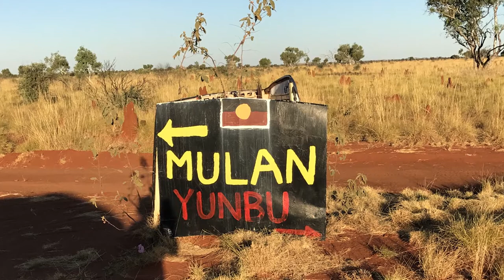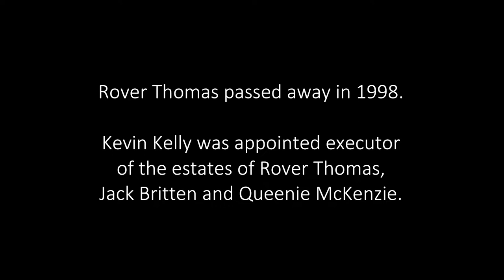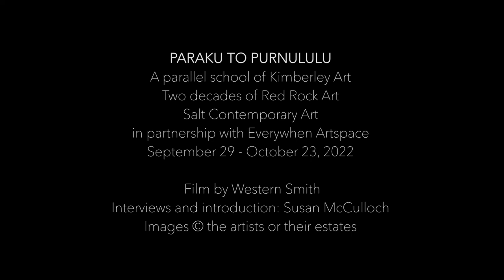Paruku to Purnululu: A parallel school of Kimberley Art. Two decades of Red Rock Art.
Please note: this film contains images of and mentions Aboriginal people who are deceased.

In 1992, Jenny and Kevin Kelly, former Museum Victoria exhibitions manager and their young family left Melbourne for Kununurra, WA. Kevin had been offered the job of exhibitions officer and later manager of that town’s Aboriginal art centre, Waringarri Arts.

It was a move that was to lead him to work closely with all the great
founding Kimberley ochre artists including Rover Thomas, Queenie McKenzie, Jack Britten, Freddie Timms and many others.  It also inspired the Kellys to later establish their own art studio and gallery Red Rock Art in Kununurra to work with artists not represented by Waringarri Arts or the later-established Warmun Arts.

From 1997 to 2016, Kevin and Jenny worked with up to 40 artists originally from the Great Sandy desert in the south to Wave Hill in the north who were living in Kununurra or communities just outside the town itself.

In effect, the artists of Red Rock Arts created a parallel school of Kimberley ochre painting to that of Waringarri, Warmun and the Wandjina painters of Kalumburu and Derby.

The exhibition Paruku to Purnululu brings together more than 30 paintings by eight significant Red Rock artists and offers a unique opportunity to explore the art of this important school of Kimberley ochre painting.

The exhibition includes
•  rare works by George Wallaby, senior custodian of Paruku or Lake Gregory;
• paintings of Purnululu (the Bungle Bungles) by Jimmy McKenzie, son of the famous Queenie McKenzie and  those by Jock Mosquito - one of the first group of Kimberley artists to start painting in ochre in the 1980s, having  worked alongside
Rover Thomas as a stockman.
• Detailed  ‘sugarbag’ or honey dreaming works are by Ned Johns from Wave Hill – grandson of the famous Vincent Lingiari whose photograph with Gough Whitlam at the handover of the region to its Aboriginal owners, marked a momentous occasion in contemporary Aboriginal history.
• Nellie Gordon's works include those that provide a unique record of Kimberley women’s ceremonies and Nancy Noonju’s imaginative depictions of ‘wind on water’ are painted in the soft pink ochre that became her signature colour.
•Youngest artist in the group and one of the last to paint with Red Rock art, Lloyd Kwilla details renditions of his waterhole country in the Great Sandy desert, inherited from his father, Billy Thomas (Karntakarnta).